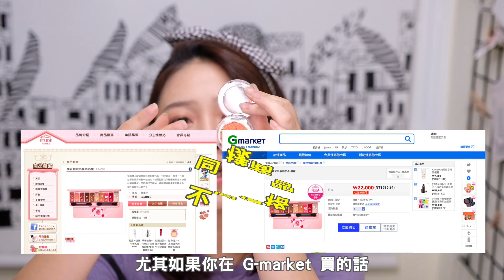單色眼影控請進！ 25 款眼影試色一次評比彩妝 | Eyeshadow Swatches 【顆顆 ᄏᄏ 】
想知道哪款眼影顯色又不飛粉？超瘋狂一次 25 款 8 個品牌眼影試色，經歷半年的試用報告，每個都是我的心頭好啊。

第一次眼影試色大會開跑（來賓掌聲鼓勵）
終於把這一年買的眼影開箱完畢，每款都服役超久，不好用的我就沒放進來啦！最愛、最推薦的都在這啦！

影片內提及的品牌如下：

KIKO
MONO EYES
TONYMOLY
innisfree
ETUDE HOUSE
CLOVRPOP
MISSHA X LENA
moonshot

🚸 找到顆顆的其他地方🚸
🚸其他問題？
1.剪輯軟體 Final cut pro
2.字幕軟體 aegisub
3.音樂 Fig_Leaf_Times_Two
4.攝影 富士TX2

腳本＆剪輯：顆顆
攝影：阿湯哥
字幕：萌貓